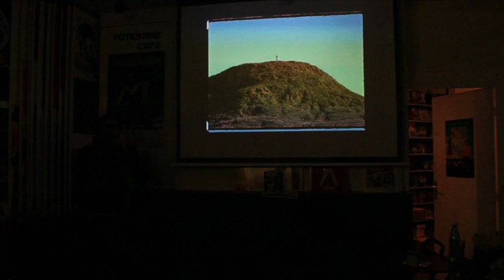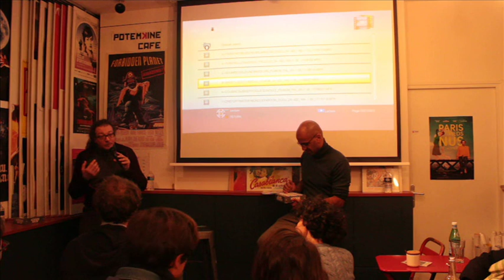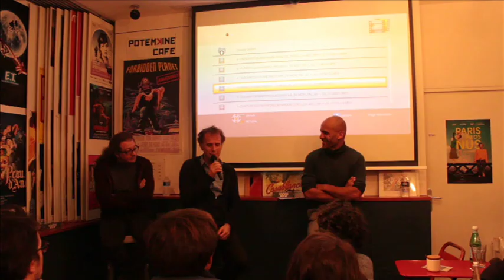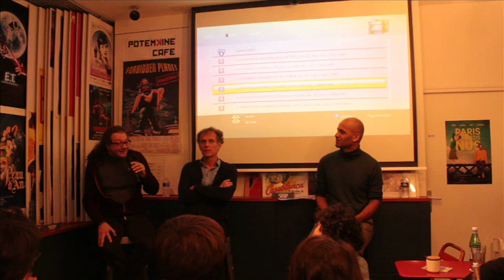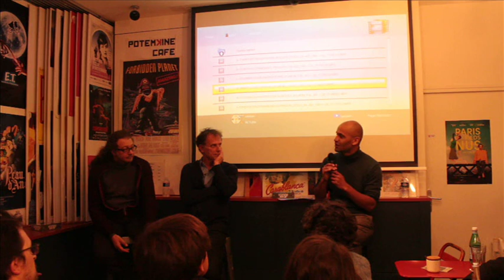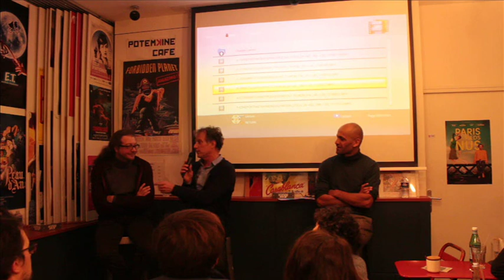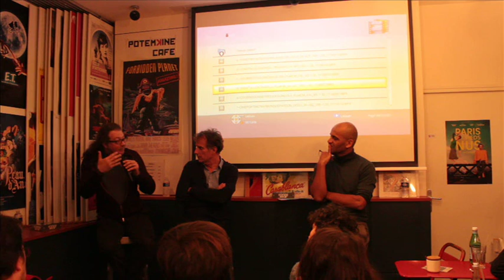Rencontre autour de Jean Rouch avec Charles Berling et Andrea Paganini (5/12/2017)